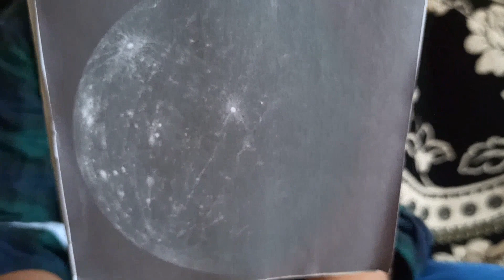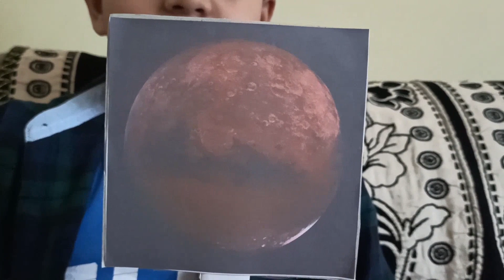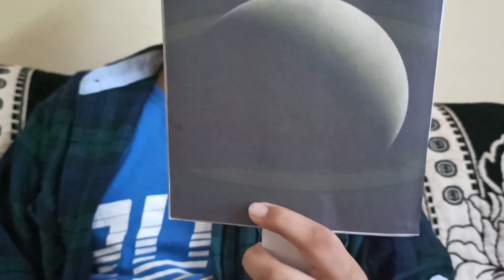IMPORTANT# FACTS# ABOUT#SOLAR SYSTEM# 6 YEAR OLD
6 YEAR OLD EXPLAIN THE FACTS ABOUT OUR SOLAR SYSTEM, IT CAN BE HELPFUL FOR YOUR PROJECT! THE MOTIVE IS TO MOTIVATE!! one small correction... Mercury takes 88 days to orbit the sun ☀... had to correct it otherwise it would have been misleading.